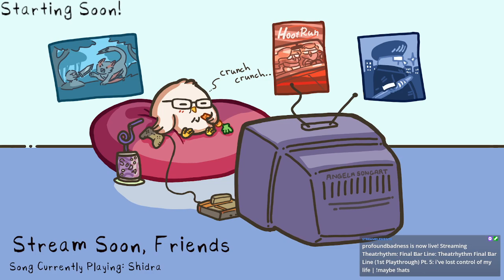Theatrhythm Final Bar Line Pt. 5: i've lost control of my life